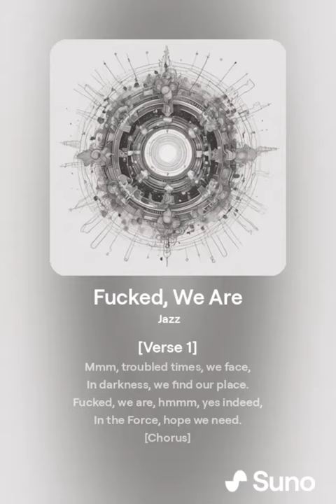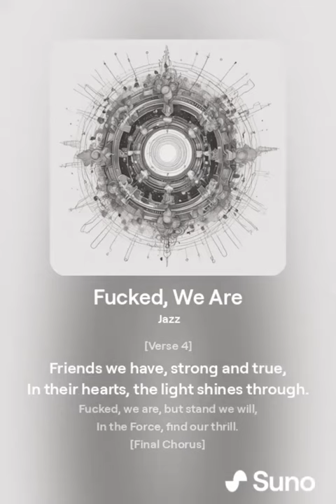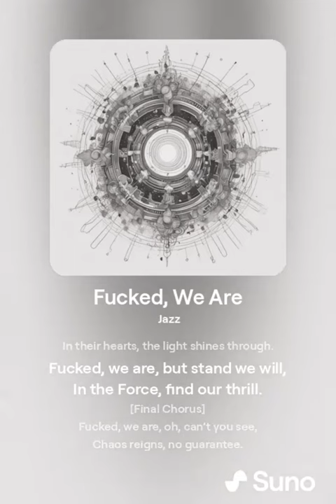Yoda Fucked, We Are (Music)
"Fucked, We Are" is a whimsical and jazzy tune featuring the wise and iconic Jedi Master Yoda. With a playful blend of swing and smooth jazz rhythms, Yoda expresses his deep concerns and unique wisdom about the dire situations faced by the Jedi and the galaxy. The lyrics capture Yoda's distinctive speech pattern, adding a humorous twist to the song.